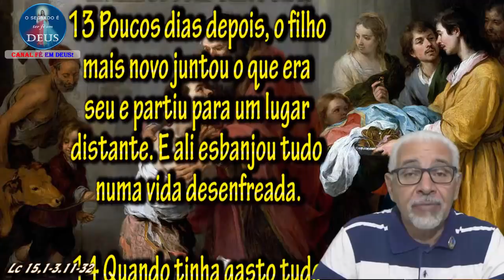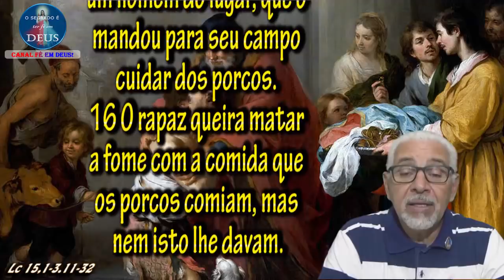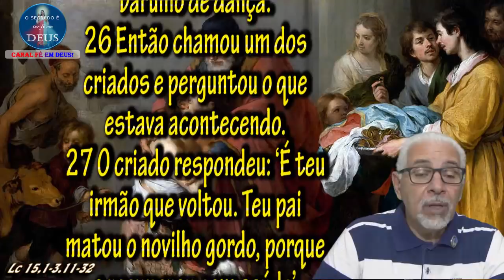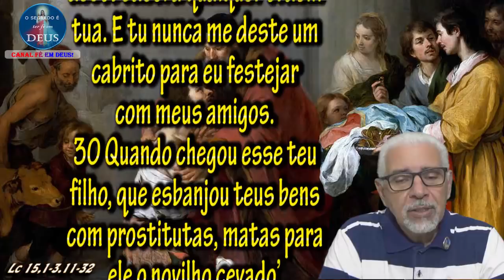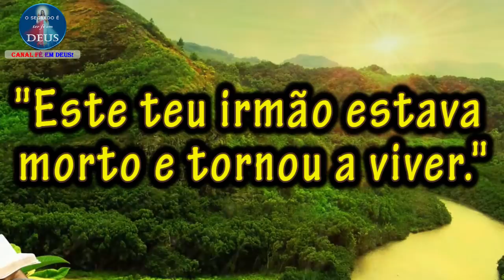EVANGELHO DO DIA 14/03/2020, COM REFLEXÃO. Evangelho (Lc 15,1-3.11-32)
"Este teu irmão estava morto e tornou a viver."

Naquele tempo, 1 os publicanos e pecadores aproximaram-se de Jesus para o escutar.
2 Os fariseus, porém, e os mestres da Lei criticavam Jesus: “Este homem acolhe os pecadores e faz refeição com eles”.
3 Então Jesus contou-lhes esta parábola:
11 “Um homem tinha dois filhos.
12 O filho mais novo disse ao pai: ‘Pai, dá-me a parte da herança que me cabe’. E o pai dividiu os bens entre eles.
13 Poucos dias depois, o filho mais novo juntou o que era seu e partiu para um lugar distante. E ali esbanjou tudo numa vida desenfreada.
14 Quando tinha gasto tudo o que possuía, houve uma grande fome naquela região, e ele começou a passar necessidade.
15 Então foi pedir trabalho a um homem do lugar, que o mandou para seu campo cuidar dos porcos.
16 O rapaz queira matar a fome com a comida que os porcos comiam, mas nem isto lhe davam.
17 Então caiu em si e disse: ‘Quantos empregados do meu pai têm pão com fartura, e eu aqui, morrendo de fome’.
18 Vou-me embora, vou voltar para meu pai e dizer-lhe: ‘Pai, pequei contra Deus e contra ti;
19 já não mereço ser chamado teu filho. Trata-me como a um dos teus empregados’.
20 Então ele partiu e voltou para seu pai. Quando ainda estava longe, seu pai o avistou e sentiu compaixão. Correu-lhe ao encontro, abraçou-o e cobriu-o de beijos.
21 O filho, então, lhe disse: ‘Pai, pequei contra Deus e contra ti. Já não mereço ser chamado teu filho’.
22 Mas o pai disse aos empregados: ‘Trazei depressa a melhor túnica para vestir meu filho. E colocai um anel no seu dedo e sandálias nos pés.
23 Trazei um novilho gordo e matai-o. Vamos fazer um banquete.
24 Porque este meu filho estava morto e tornou a viver; estava perdido e foi encontrado’. E começaram a festa.
25 O filho mais velho estava no campo. Ao voltar, já perto de casa, ouviu música e barulho de dança.
26 Então chamou um dos criados e perguntou o que estava acontecendo.
27 O criado respondeu: ‘É teu irmão que voltou. Teu pai matou o novilho gordo, porque o recuperou com saúde’.
28 Mas ele ficou com raiva e não queria entrar. O pai, saindo, insistia com ele.
29 Ele, porém, respondeu ao pai: ‘Eu trabalho para ti há tantos anos, jamais desobedeci a qualquer ordem tua. E tu nunca me deste um cabrito para eu festejar com meus amigos.
30 Quando chegou esse teu filho, que esbanjou teus bens com prostitutas, matas para ele o novilho cevado’.
31 Então o pai lhe disse: ‘Filho, tu estás sempre comigo, e tudo o que é meu é teu.
32 Mas era preciso festejar e alegrar-nos, porque este teu irmão estava morto e tornou a viver; estava perdido, e foi encontrado”’.